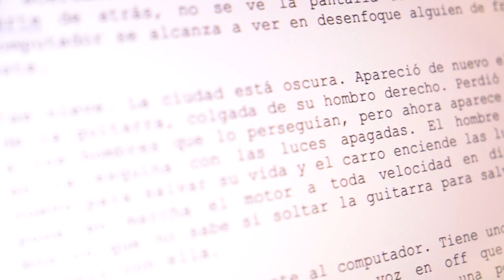Transforma tu vida con JAWS de ConverTIC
¿Sabías que Colombia es el único país en el mundo que ofrece a las personas con discapacidad visual la descarga gratuita de softwares para su navegación en Internet? En lo corrido del 2019 se han descargado más de 93.000 licencias de ConVerTIC.